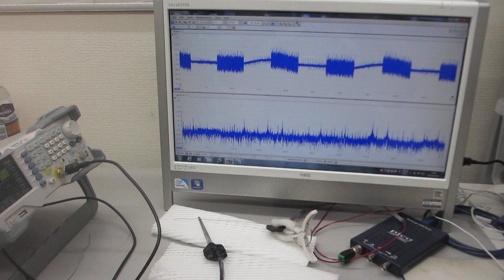低周波の共振現象と、高周波の非線形現象を発振制御する技術（超音波システム研究所）